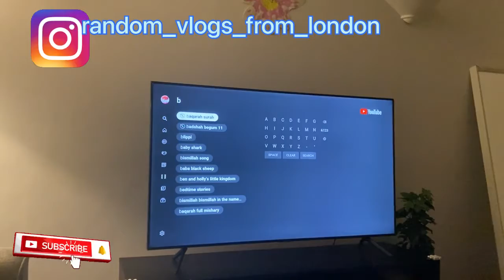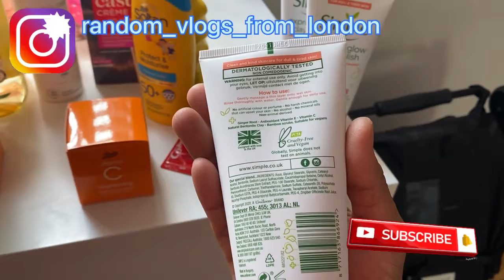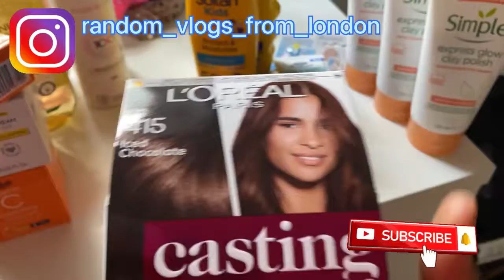Play date with friends || what a beautiful day || some shopping || Pakistani Mom in London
It was an amazing day Alhamdulilah ❤️